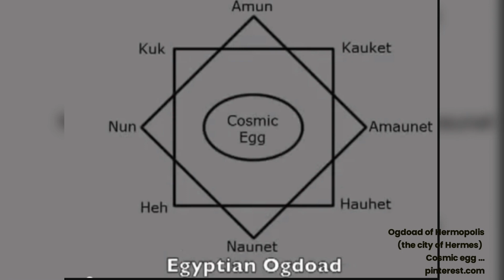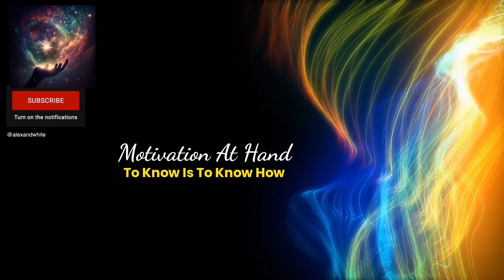Hapi The Hidden One - The God Of The Nile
Inspired by: Etta James, Gladys Knight and Chaka Khan - Ain't Nobody Business (live BB King & Friends)
Motivation At Hand (MAH): Ancient Myths, Reinterpretation, takes us on an exhilarating journey through the annals of human history, diving deep into the rich tapestry of ancient myths and legends that have transcended time. These timeless narratives have not only shaped cultures and civilizations but continue to resonate with us today, offering profound insights into the human psyche and the pursuit of motivation and purpose.

In this exploration, we embark on a quest to reexamine these age-old stories, viewing them through a contemporary lens to extract the invaluable lessons they hold for our modern lives. MAH serves as a bridge between the ancient and the present, revealing the enduring relevance of these myths and their potential to ignite the flames of motivation within us.

Join us as we unravel the mysteries of the past, shedding light on the wisdom contained within these myths and their capacity to inspire and guide us in our relentless pursuit of motivation, self-discovery, and personal transformation. With each myth we reinterpret, we uncover a new layer of meaning and relevance, tapping into the timeless wisdom that has guided humanity for millennia.

As we delve into the pages of MAH, we invite you to embark on this transformative odyssey, where ancient myths become the catalysts for profound self-reflection and motivation, providing us with the tools to navigate the complexities of our modern world with renewed purpose and vigor.
5 Sources:
1: Legends of the Egyptian gods : hieroglyphic texts and translations by Budge, E. A. Wallis; Sir Ernest Alfred Wallis 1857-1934; Publication date 1994 Topics Mythology, Egyptian, Texts, Egyptian language, Writing, Hieroglyphic Publisher New York : Dover Collection in library; print disabled; internet archive books.
2: The Book of Doors Divination Deck; An Alchemical Oracle From Ancient Egypt, Athon Veggi and Alison Davidson, Destiny Books, Rochester, Vermont, 1995.
3: Sacred Symbols of The Door: The Key To Advanced Science In The Ancient Egyptian Hieroglyphs, Laird Scranton, Foreword by John Anthony West, Inner Traditions, Rochester, Vermont, 2007.
4: Metu Neter Vol 1: The Great Oracle of Tehuti and the Egyptian System of Spiritual Cultivation, Ra Un Nefer Amen the 1st, Kamit Publications, Brooklyn, New York, 1990.
5: Dictionary of Ancient Dieties, Patricia Turner & Charles Russel Coulter, Oxford University Press, Oxford; New York, et al; Patricia Turner and the Estate of Charles Russell Coulter, 2000.